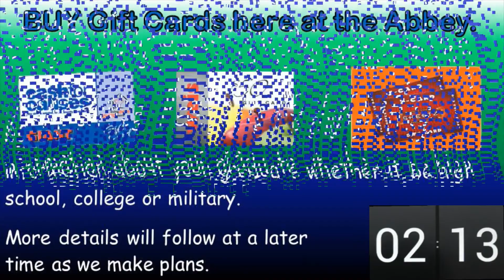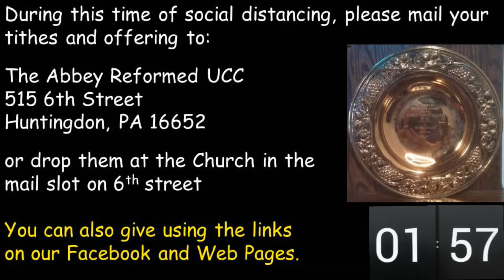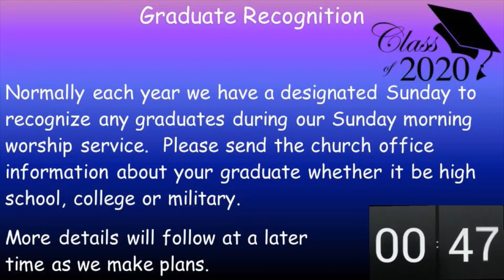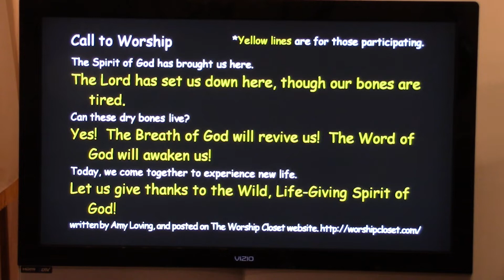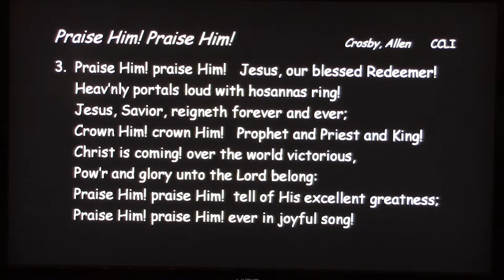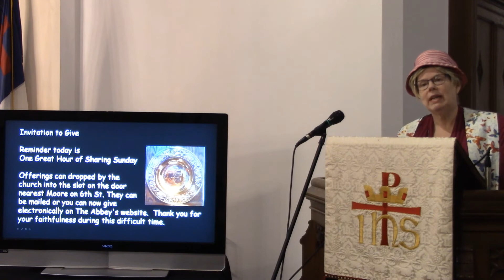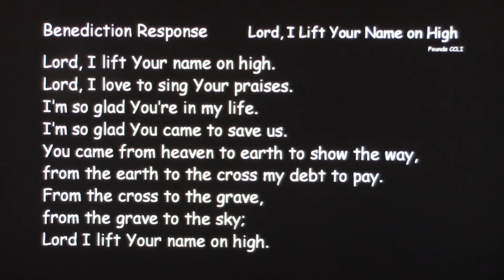May 10, 2020 Service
The Abbey Reformed United Church of Christ
515 6th Street - Huntingdon, PA
Sunday Online Worship Service